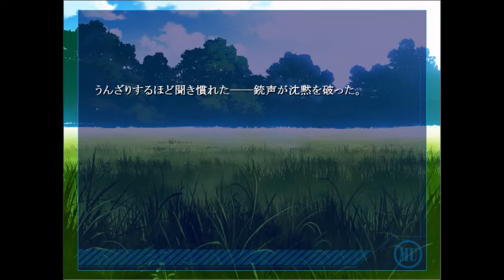＃３６【人類は敗北しました。。。】ＭＹＴＨＯＳ－染まる世界のエルタージュ 第一部ー